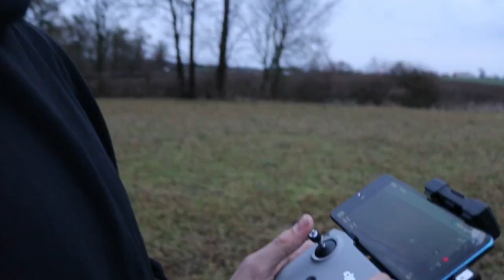Kupiliśmy drona do filmów! Dji Mini2- pierwszy lot Werci!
Cześć

zapraszam również do sklepu z kodem: rolnikposwojemu macie taniej!!!